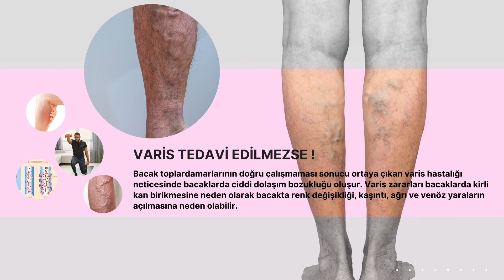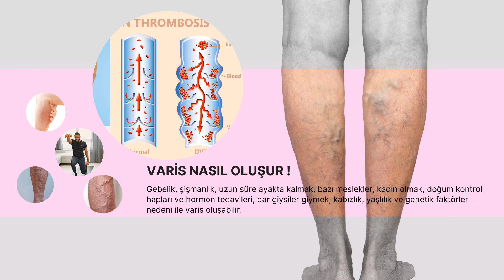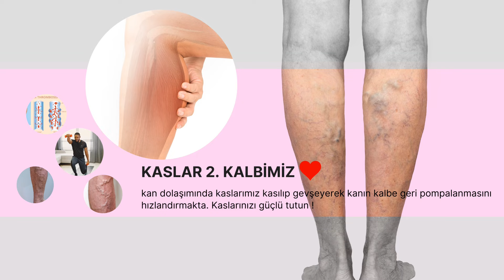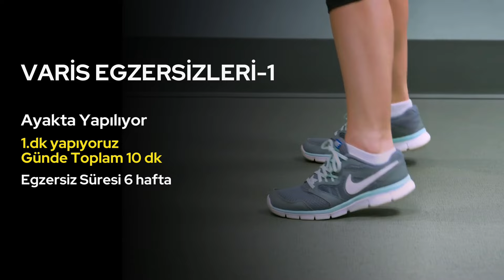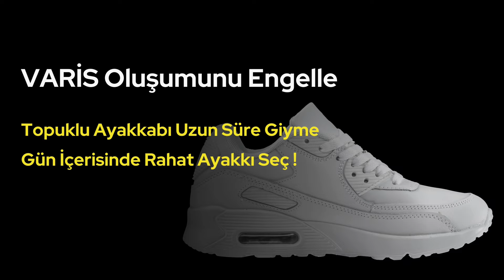Bacak Ağrısı neden olur ? Bacak Kan Dolaşımı Hızlandırmak ve Varis için Etkili ve Kolay 2 Egzersiz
Bacaklarda Ağrı Yapan Rahatsızlıklar Bacaklarındaki Dolaşımı Arttır
baldır ağrısını hafife almayın özellikle varis durumunda.BU videom da sizlere bacak ağrısı, kramp, varis şikayeti olan bireylerin yaşamının bir parçası haline getirmesi gerekli olan 2 etkili egzersizi paylaştım.